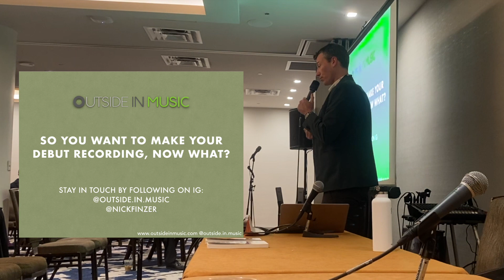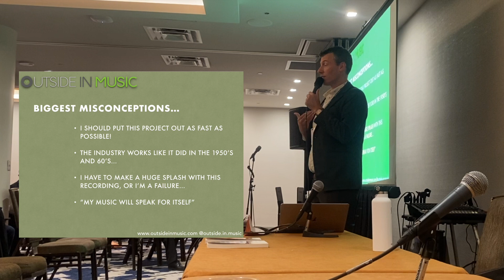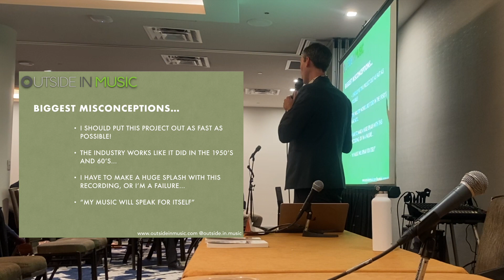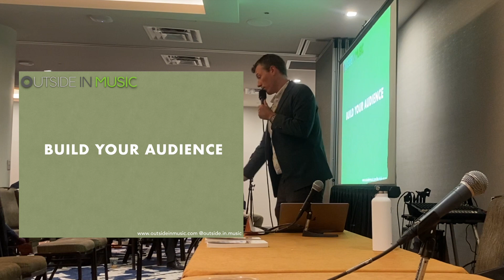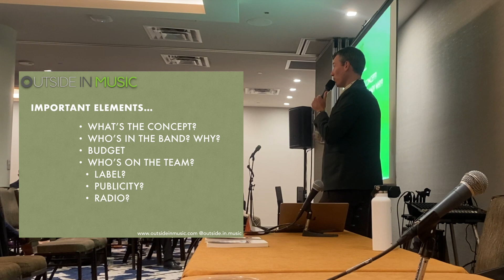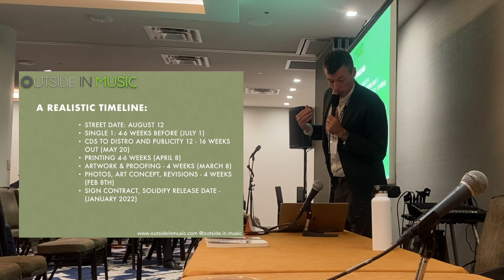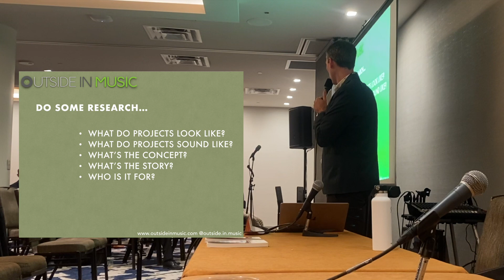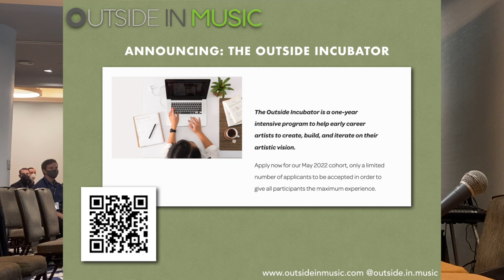So, You Want to Make Your First Jazz Album? Watch This Talk First! (Live at JEN 2022)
Thinking about releasing your debut Jazz Album Soon? WATCH THIS FIRST!